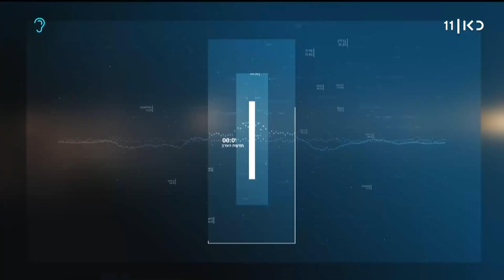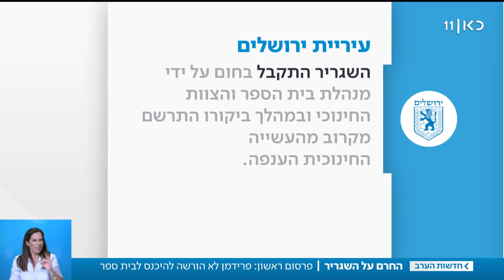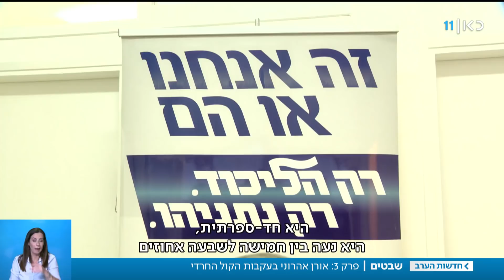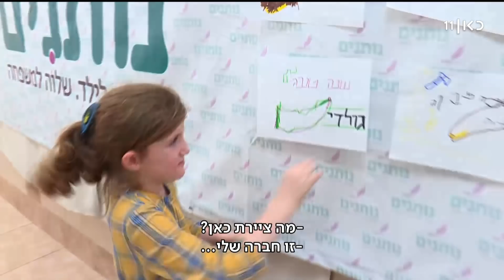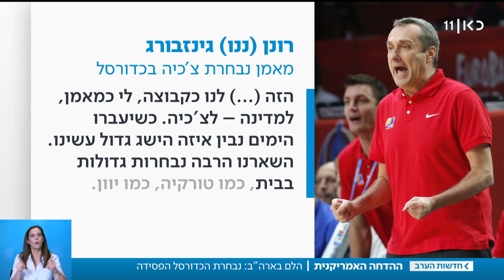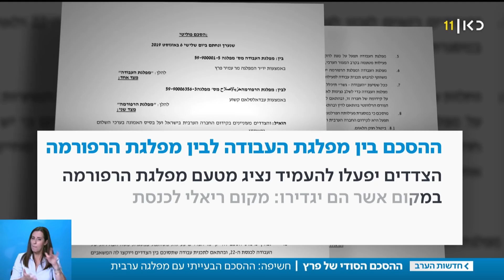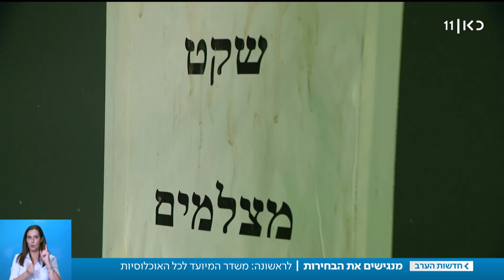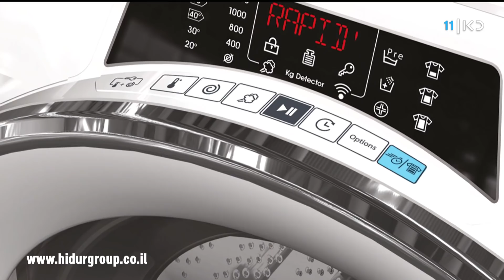חדשות הערב | 11.09.19: בכירי הליכוד אחראים למסר - "הערבים רוצים להשמיד את כולנו" | המהדורה המלאה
כאן חדשות | חדשות הערב עם דוריה למפל - מהדורת החדשות המרכזית של כאן 11 עם נבחרת הכתבים והפרשנים של כאן חדשות. הפרסומים הראשונים, הכותרות החמות וכל הפרשנויות לצד כתבות מגזין ופינות קבועות, 'כאן כלכלי' ו-'גלובלי'